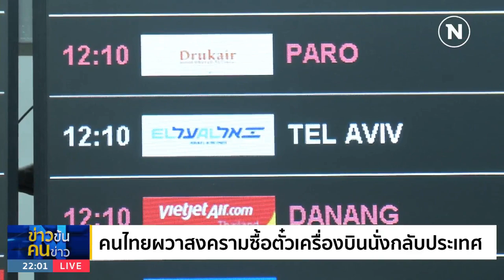คนไทยผวาสงครามซื้อตั๋วเครื่องบินกลับประเทศ | ข่าวข้นคนข่าว | NationTV22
Line : @nationonline